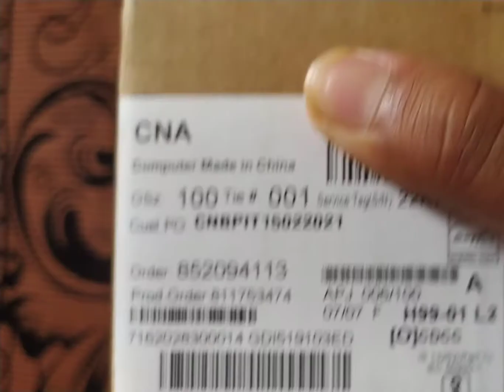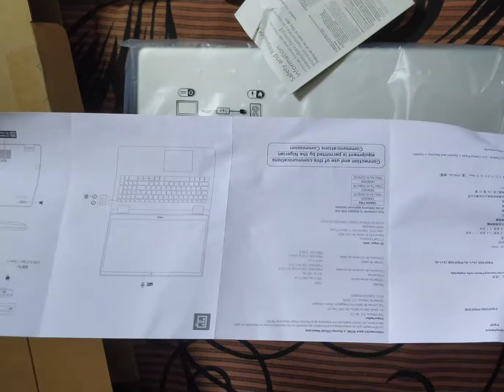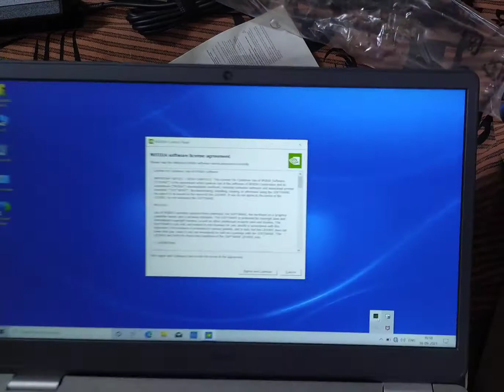DELL Inspiron 3501 || unboxing